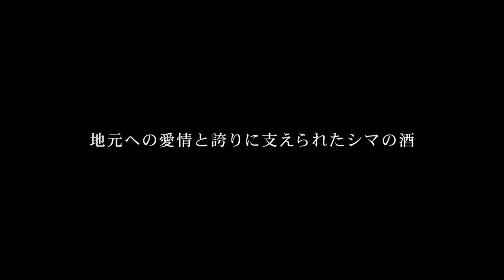Enabay | 今帰仁酒造 - 琉球泡盛 |食品, 飲品, 酒類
Enabay - 網上購物平台 | We have been brewing in Nakijin since 1948. Blessings of the rich nature of the land, air and water all come together to make Awamori. The distilled Awamori bides its time and is reborn as an old sake as it ages. Awamori was born in this land, and we will make the most of it in this land.
We will pass on the traditional culture of Awamori along with the sake brewing.
We will continue to do so.